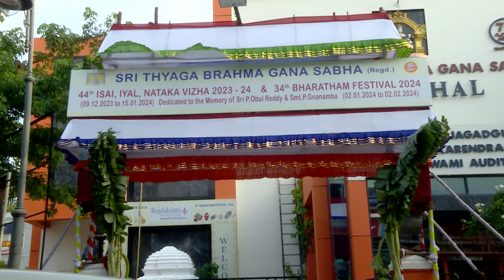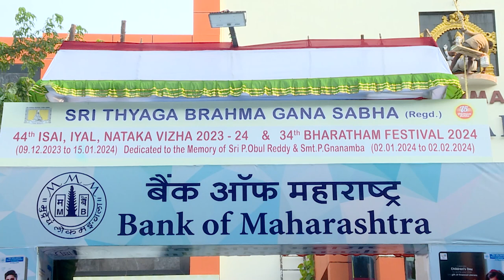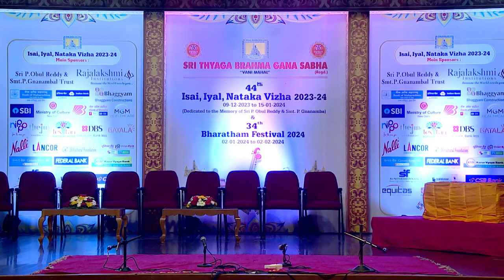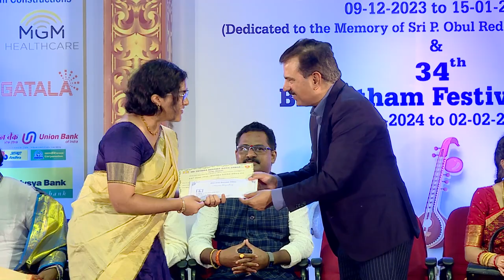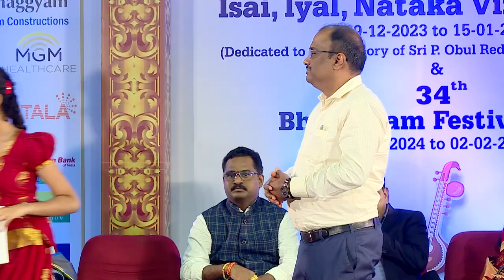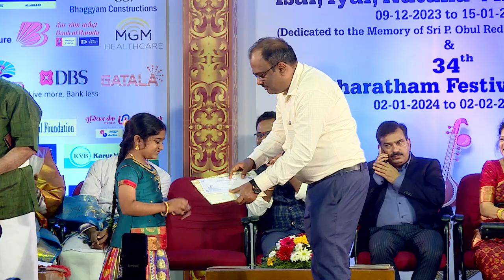Isai Iyal Nataka Vizha 2023-2024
44th ISAI, IYAL, NATAKA VIZHA -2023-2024 at Sri Chandrasekarendra Saraswathi Mahaswami Auditorium supported by Ministry of Culture, Govt of India, New Delhi